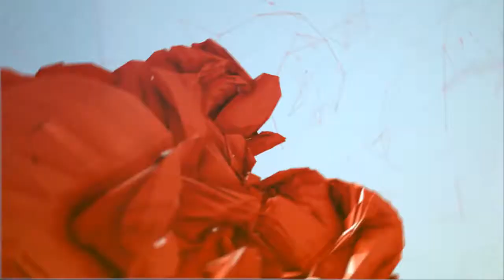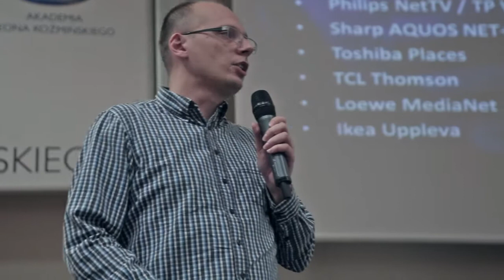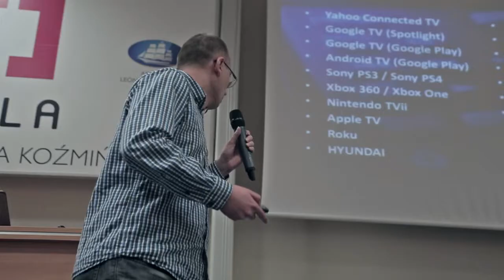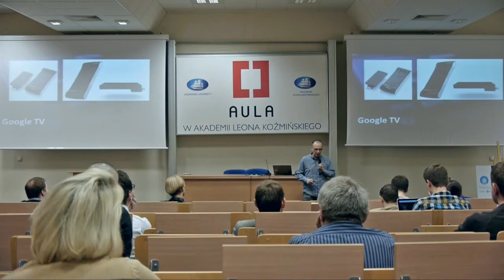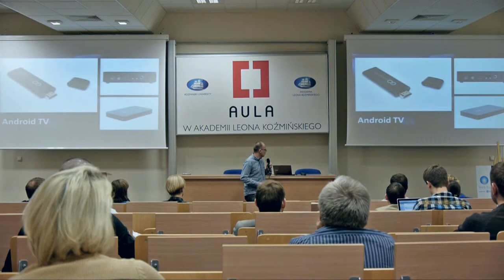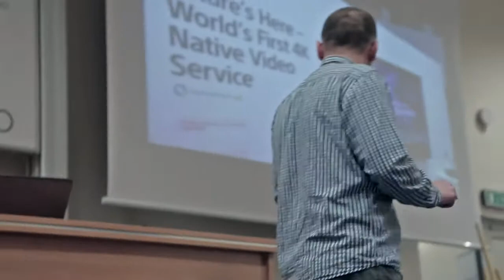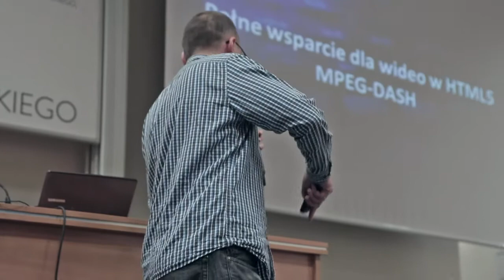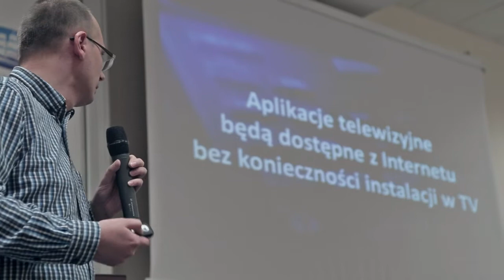Aula # 101 - Przyszłość telewizji, Paweł Tutka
Paweł Tutka (3W Pawel Tutka)- "TV, Smart TV, koniec TV ? Internet szansą czy zagrożeniem dla przyszłości telewizji? - W którym kierunku zmierza Smart TV?"